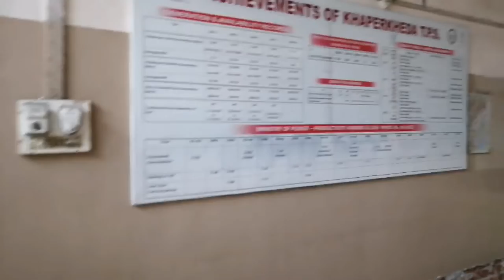Power plant ki canteen 😱 1987 me bni wali